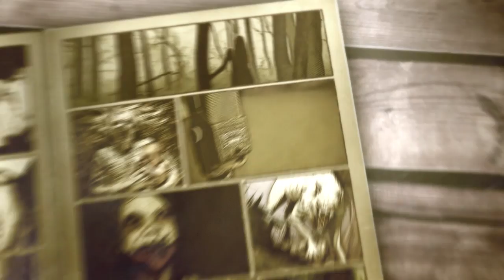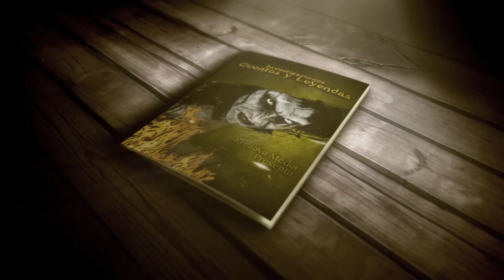Cuentos y Leyendas presenta: Enamorado de una muerta